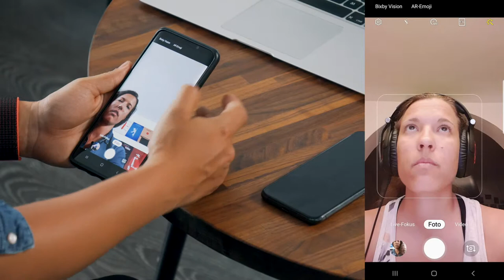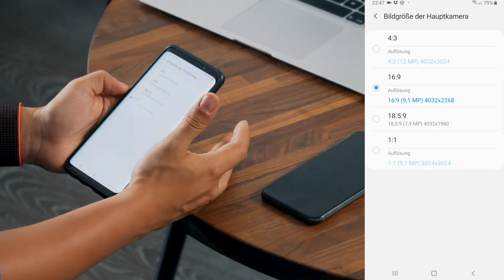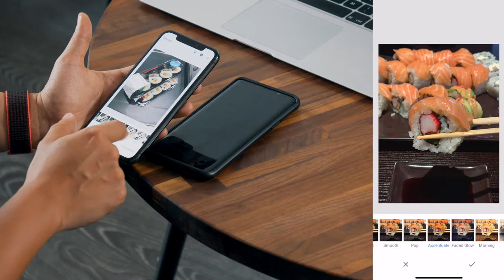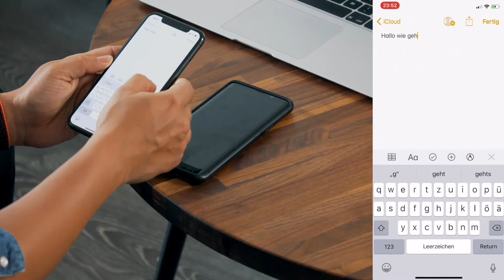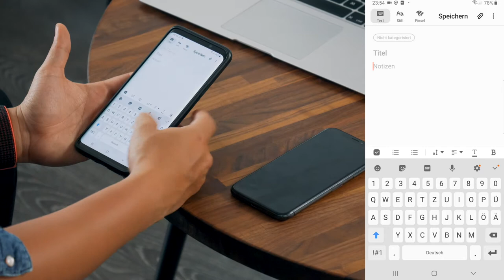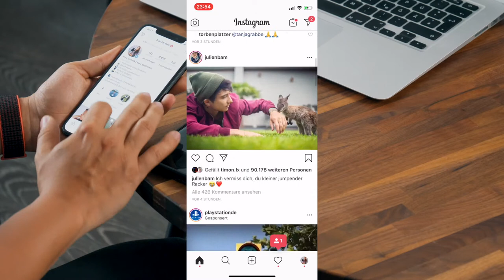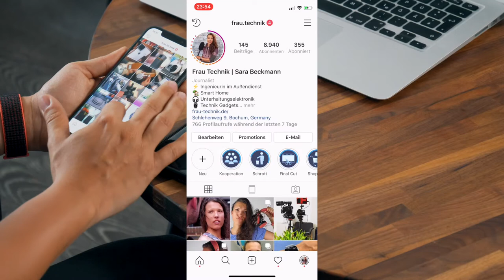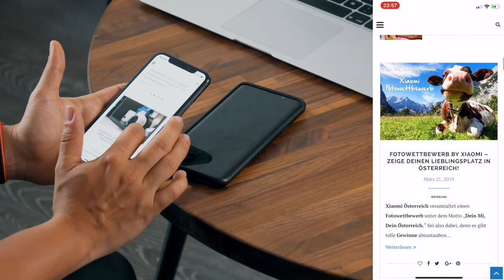Digital aktiv werden - SMARTphone-ENTDECKEN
Mindestens genau so viel Spaß wie das Konsumieren am Smartphone macht das Produzieren. Werden Sie aktiv in Fotonetzwerken, produzieren Sie ihre Videos und fangen Sie an zu bloggen!